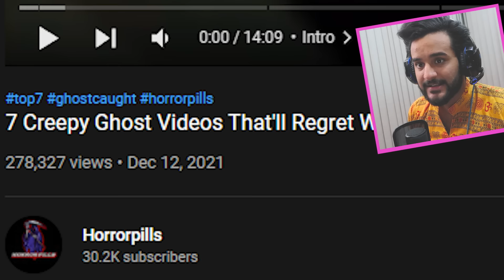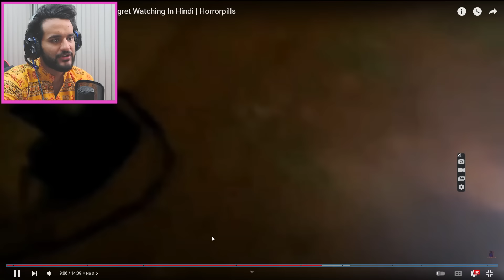Real ghost’s caught on Camera 😱